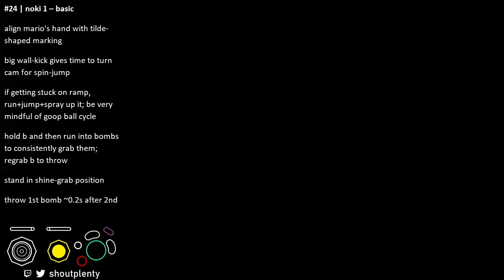sms strat demo 24 | noki 1 – basic ☼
CORRECTION: throw the first bomb when the second bomb starts walking (a better cue imo).